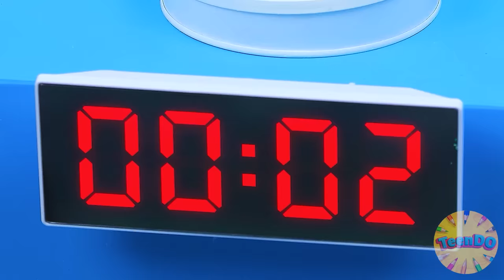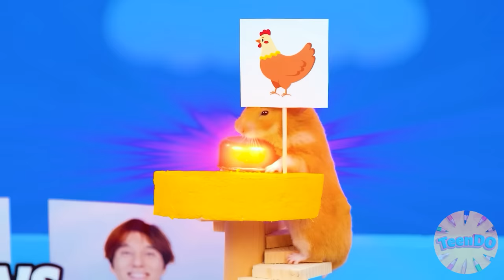Me vs Grandma Cooking Challenge #2 | Simple Secret Kitchen Hacks and Tools by TeenDO Challenge